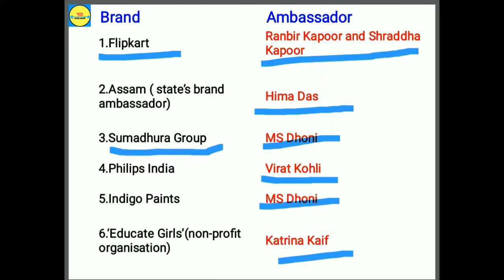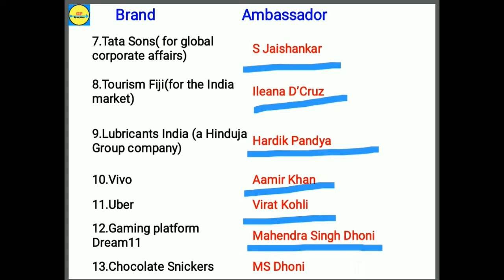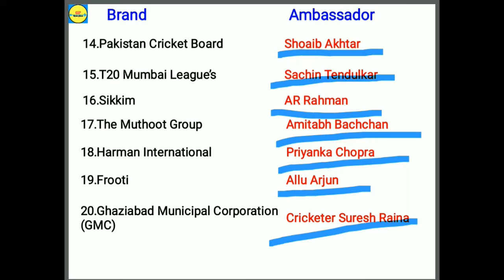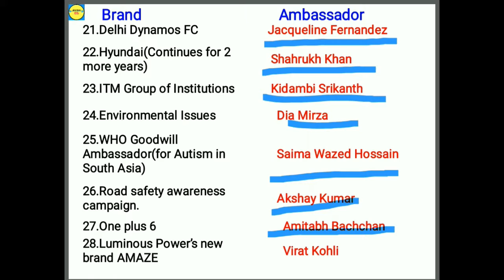BRAND AMBASSADOR 2018 । ब्रांड एम्बेसडर 2018 list । SET-2 । ALP/GROUP D/IBPS/BPSC/SSC ।GYAN PLACE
About this video:- Dosto iss video me maine aapse brand aur unke ambassador k list k baare me discuss kiya hai aur share kiya hai...ye video aane wale saare exam k liye bahut important hai...mujhe ummid hai ye video aapko pasand aayegi...agar video achhi lage to like kre, comment kre aur apne dosto k sath share jarur kare...

Dosto aap video ko dekhiyega or achhi lage to like kijiyega share kijiyega. agr aapka koi swal ho to aap mujhe comment v kar sakte hain...mai aapke comment ka reply dene ka poori kosis krunga.

Dosto aapko iss channel pe education se related videos provide ki jayegi example- bank, ssc, railway, psc exam ki notification, review, current affairs, general studies etc.